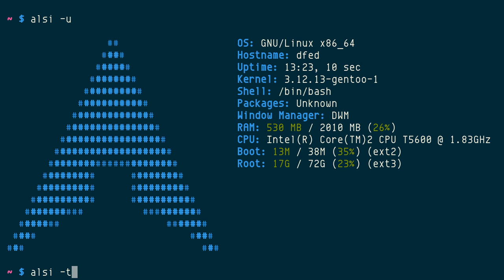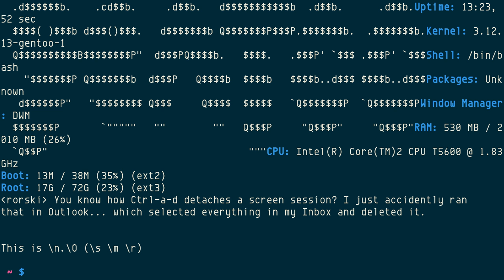alsi, Arch Linux System (Screenshot) Information tool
alsi [1] is like Archey or screenFetch [2], a tool for displaying system information for screenshots.

It's made for Arch Linux, so the logo is Arch Linux's logo. It can even use Archey's `-a` (0:10) or screenFetch's `-n` (0:10) logo. Or use a logo file `-f` (0:55) if you ain't using Arch Linux.

Colors, many options:

* `-u` (0:17) to colorize usage number
* `-t` (0:20) for normal text color
* `-c1` (0:30) and `-c2` (0:35) to change normal and bold colors
* `--COLOR` (0:40) to set both to same color

`-l` (9:23) for listing style. `-s` to take a screenshot. The screenshot or system information gathering commands are defined in `alsi.conf`.

alsi has quite a few files, from colors to window managers, see [log-issue] for the sample.

In case you are wondering about my /etc/issue, here it is [3]. And you can view all the generated files [log-issue], especially for the `alsi.output`, which is kind of funny. No it's not the Arch logo nor the Gentoo logo, you have to check it out on your own.

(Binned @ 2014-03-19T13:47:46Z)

(0:05) alsi
(0:10) alsi -a
(0:13) alsi -n
(0:17) alsi -u
(0:20) alsi -t
(0:23) alsi -l
(0:30) alsi -c1=red
(0:35) alsi -c1=red -c2=green
(0:40) alsi --yellow
(0:55) alsi -f /etc/issue
(1:05) alsi -f /etc/issue -l

* In Perl
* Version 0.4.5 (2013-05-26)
* GPLv3